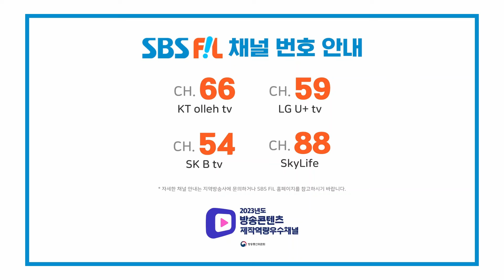M.O.N.T, IDGAF (몬트, 마음대로 해) [THE SHOW 240305]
몬트, 마음대로 해

The K-POP